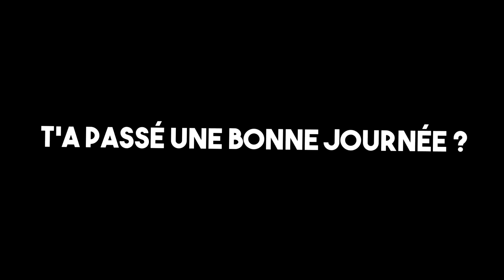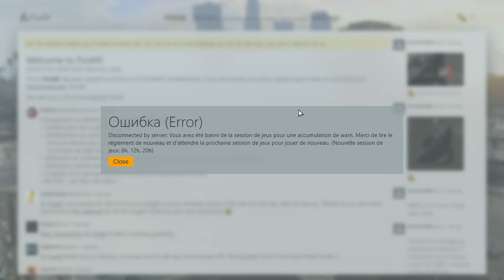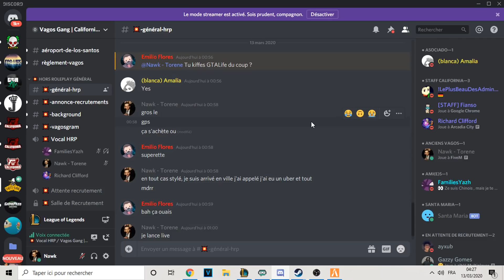Banni de Gta5 RP ! 4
Installe Raid gratuitement ✅ Mobile ✅ PC et reçoit un bonus spécial💥. Disponible uniquement pour les 30 prochains jours!